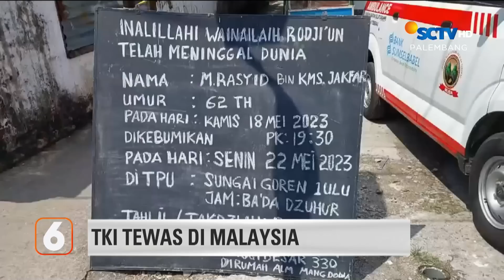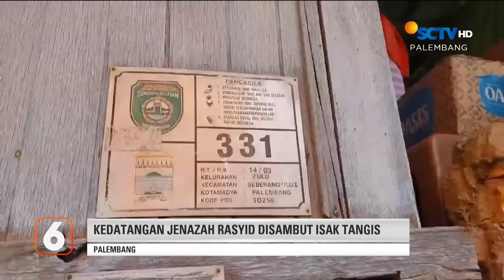Kekasih Korban Pingsan saat Rekonstruksi Tewasnya Pegawai SPBU | Liputan 6 Palembang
Liputan 6 Palembang, 24 Mei 2023 Part 1